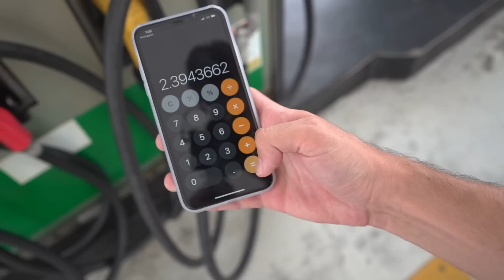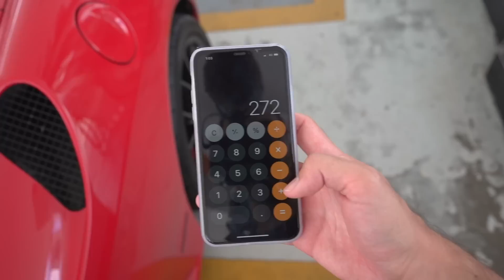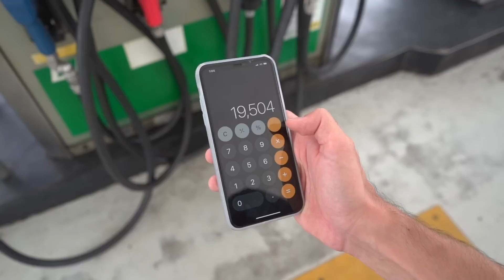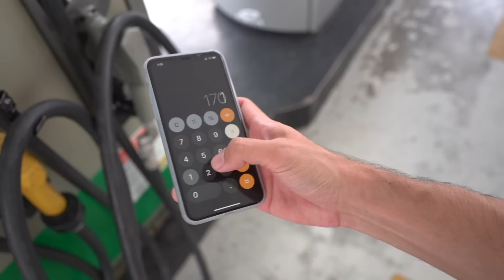QUANTO GASTA UMA FERRARI DE 900 MIL REAIS?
Já imaginou quanto um carro esportivo gasta de combustível? Vamos ver na pratica quanto um carro desse consome!